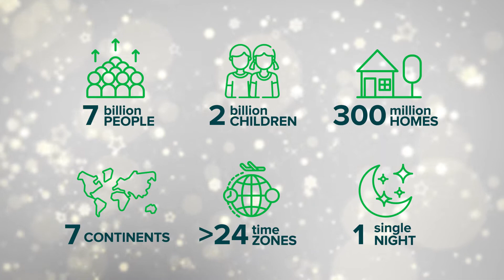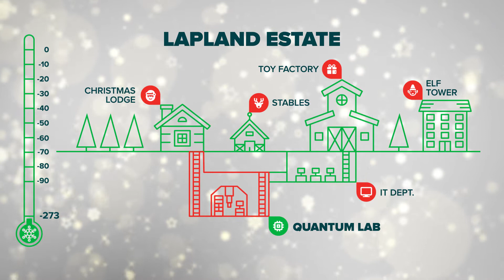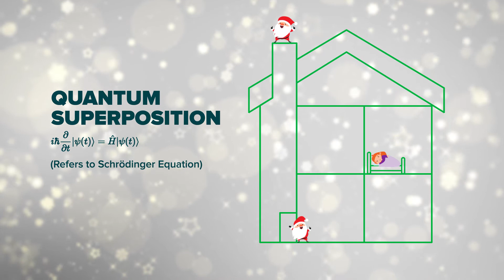Client Success Story - A unique Quantum Computing solution